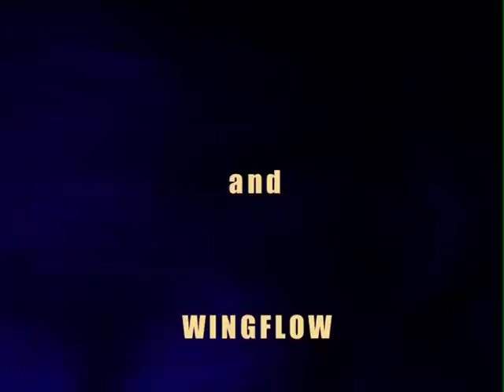Strange Teaser No.1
trailer of upcoming film , Strange .